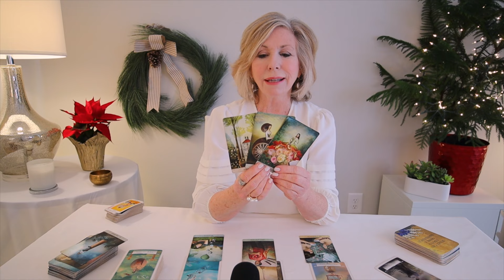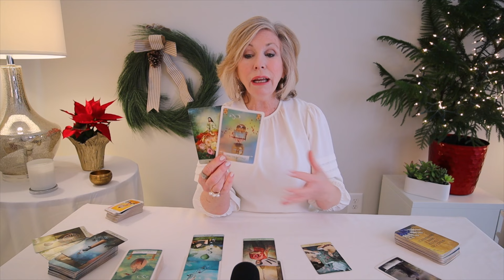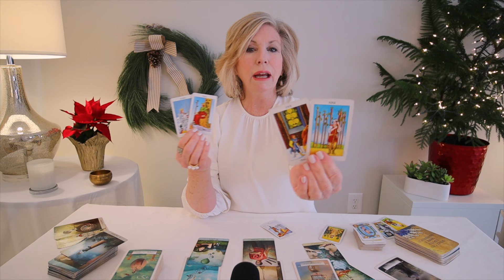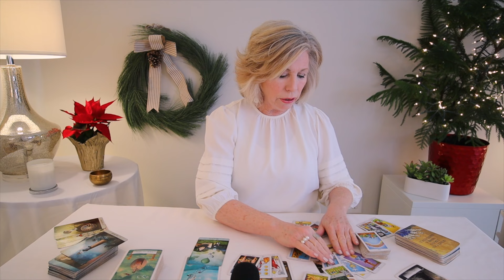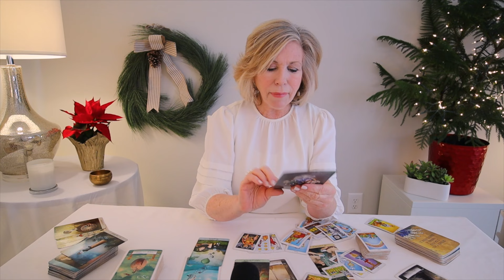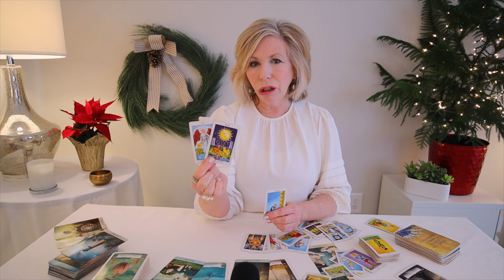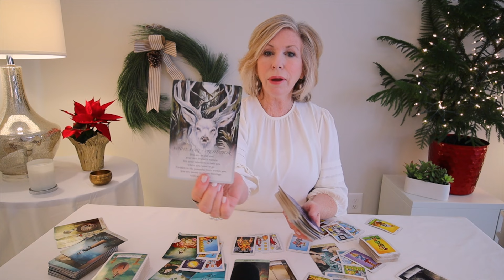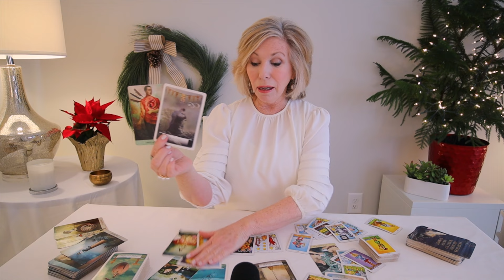TAURUS - "Magical Blessings Reward Your Hard Work!" DECEMBER 2023 TAROT READING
TAURUS - Your hard work is about to pay off! Magical blessings are on the way! This is your Taurus December 2023 Tarot Reading covering love, career, and money.

COACHING - Are you interesting in finding more fulfillment in your life or career?  A coaching session may be a way to explore the deeper meaning of your true purpose!  When we live in true alignment with our purpose, we feel more fulfilled and attract in the love, joy, and abundance we desire. To explore options and book a coaching session, please visit my